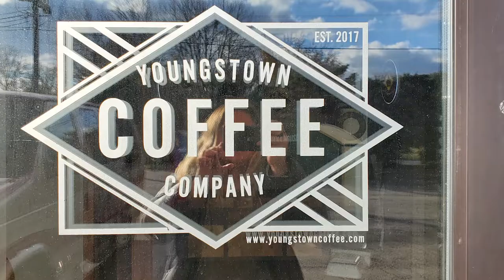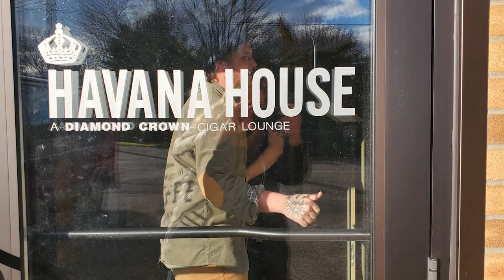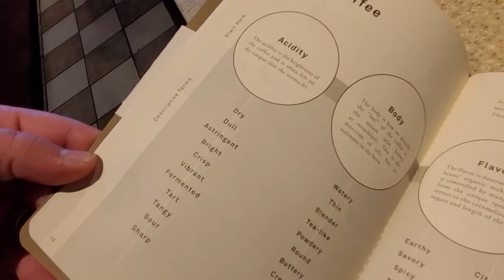4 YOUNG GUYS ROASTING COFFEE & MY AMATEUR COFFEE TASTING- EVERYTHING you want to know about coffee!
I LOVED THESE GUYS and I have a feeling you will too! WATCH and SHARE in the laughs and so much great content with the owners and team of Youngstown Coffee Co. right in Boardman, Ohio!

You'll get to watch the beans roast in the 55 lb roaster, participate in a spontaneous coffee tasting and hear my amateur descriptions of it, hear my endless questions about coffee lol, and maybe be surprised with some answers like I was!

ALSO, you will get an inside scoop on a BRAND NEW FLAVOR that is NEW to their lineup, as well as hear their limitedtime Holiday flavor blend lineup, including eggnog, marshmallow, and blackcurrant! Yum!
Perfect for something unexpected and cozy on Christmas morning!

I joked with these awesome guys about coming in every day for another cup of coffee and round of laughs, but so can YOU! YoungstownCoffeeCompany is located right inside the Havana House in the Boardman Plaza! I never knew it was also a coffee shop! So if you're on the Youngstowncoffeetrain you definitely should stop by and grab a cup of fresh locally roasted coffee and say HI to the guys while you're there!

A couple of the customers pointed out to me that it is a great gathering place, and you never truly know who you're going to meet or what interesting conversations you will have while there! What a cool contrast to the very segmented feel of some other coffee shops! And if you smoke cigars, it's a win-win!

**The Havana House in Niles also serves alcohol as well.

The guys had a nice selection of other localbusinesses to recommend! Here is what they got for you!
1. Margherita's Grille - highly recommended and rated Italianfood! Tim says it's delicious and addicting! Definitely worth checking out this local place in Girard!
2. Mission Taco - BEST tacos Shayne has ever had!
3. The Exchange Boardman - Buy, sell, trade what you got! Vinyls, CDs, bluerays, DVDs, action figures and more!
4. Beautiful Whirl'd - AMAZING smoothies, sandwiches, and soups AND amazing people in the heart of downtown Warren square!
5. Saveastep Girard - a convenient store in Girard with awesomely kind people! And we all know that truly makes a difference!
6. Havana House - just wouldn't be right to not shout out these amazingly awesome guys and I hear they have good coffee! :) lol
7. Magic Tree Pub & Eatery - innovative and delicious entrees right on South Ave in Boardman! They also have a party/meeting room and have scheduled entertainment.
8. Maggies Magic Muffins - JUST GO! Trust me. But if you want a reason, Shayne said the salted caramel muffins are amazing!

Youngstown Click is a local collection of people (a clique) that is open to all who want to be a part. It exists to create connections between the Places & Faces of Youngstown, Ohio, highlighting our unique and special identity as the region between Cleveland and Pittsburgh. We believe the people are the greatest asset of this area and we are excited to have you along for the journey! The future belongs to those who can see it and we welcome you to be a part of it! - Debbie Larson